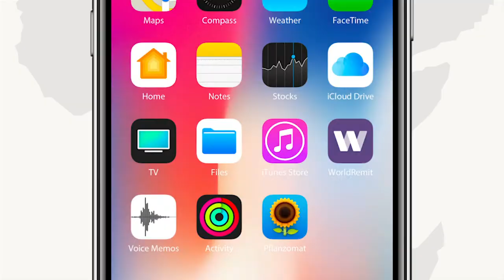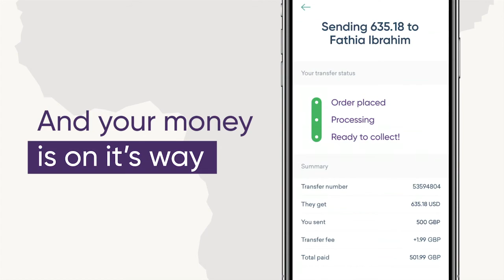Xisbiga Waddani Masuuliyiin ka tirsan oo shegay in dib u dhac xoggan ay ka jiraan Garoonka Hargeysa.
“Waxaa Guuldarro wayna in madaarkii Hargeysa kaa yahay Muqdishana ay ka dagaan 93 diyaaradood maalin walba” Xisbiga Waddani Ee Somaliland.